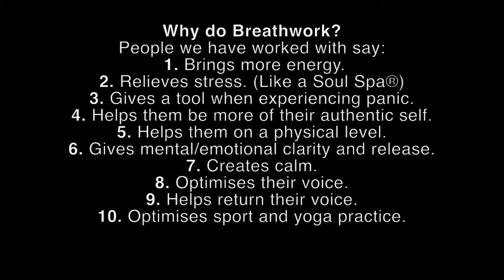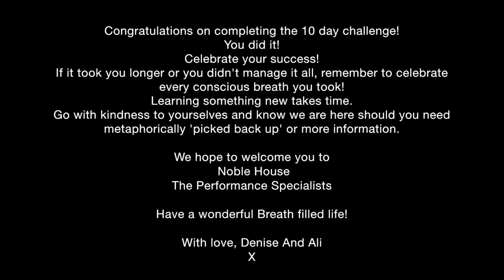Goal Breath - Breath Challenge 10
Our tenth Noble House Breath Challenge video!
We hope you have enjoyed our Breath Challenge!
Please share and spread the word.
Any questions?